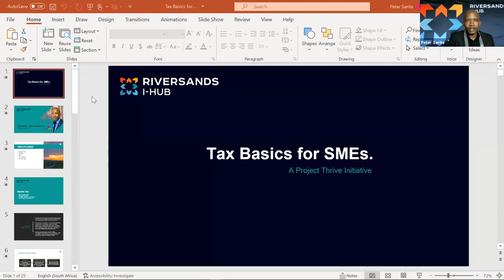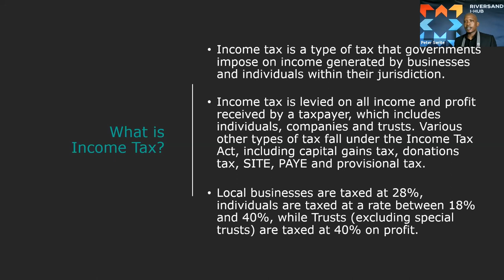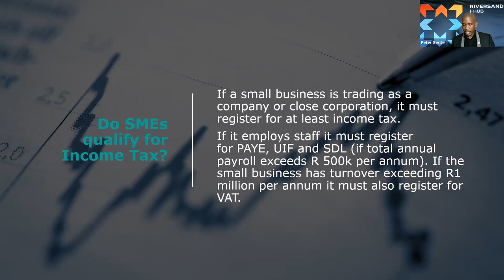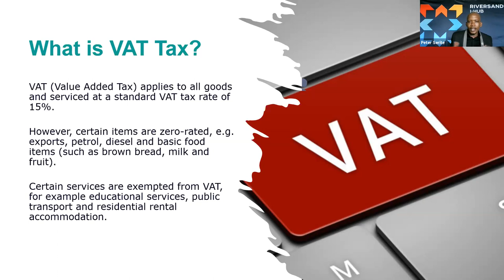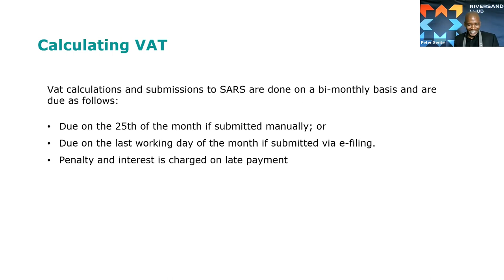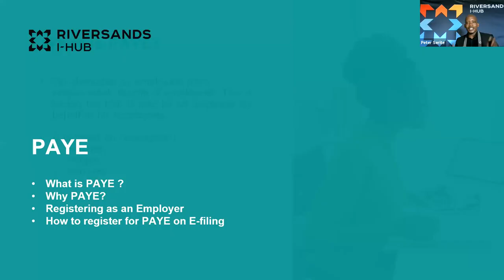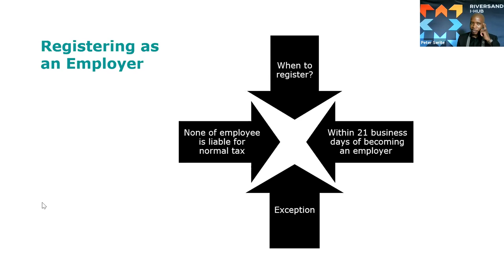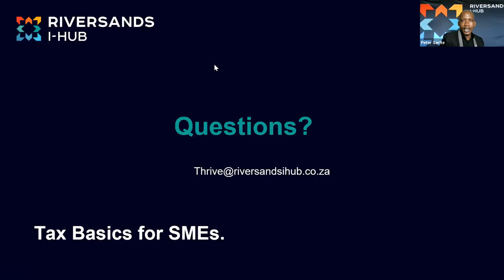Tax Basics for SMEs Webinar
For those who had load shedding or could not make it live - here is the recorded webinar on 'Tax Basics for SME's'